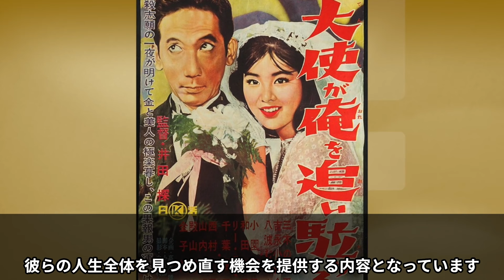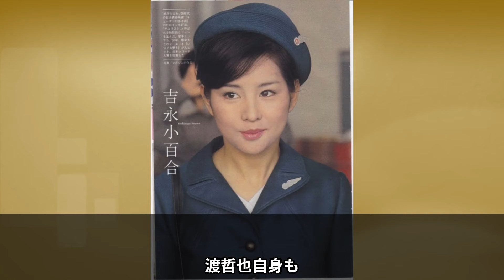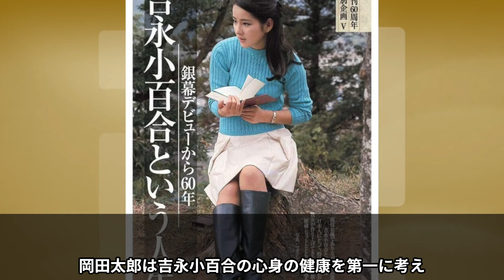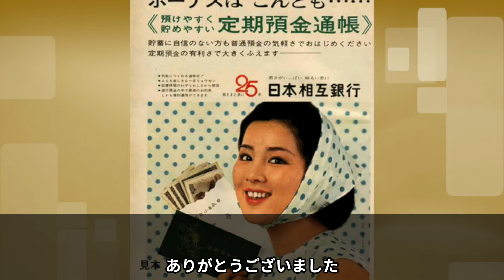【吉永小百合】愛と別れの真相！映画で結ばれた二人が結婚に至らなかった理由…渡哲也と破局後の人生【芸能】